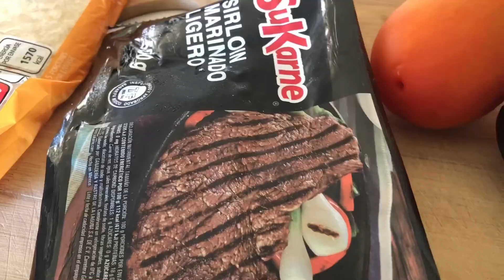Preparando la comida, feliz septiembre 🇲🇽